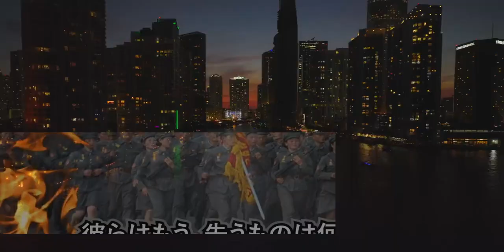韓国と北朝鮮もし戦争すれば勝つのはどっち？陸軍・海軍・空軍比較『驚愕のシナリオ』